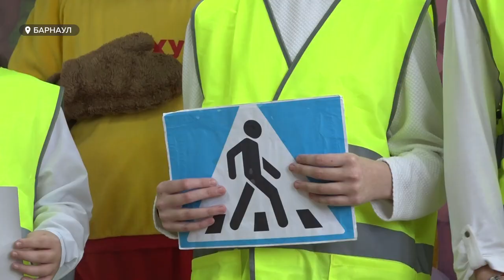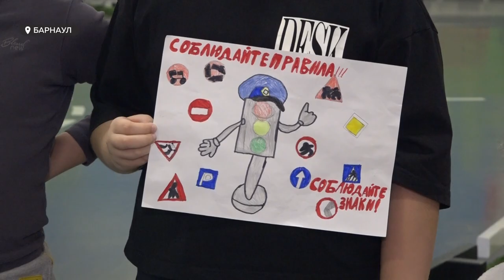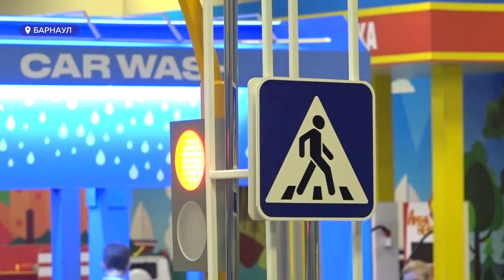Почти две с половиной тысячи жителей края в этом году пострадало в результате ДТП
Почти две с половиной тысячи жителей края в этом году пострадало в результате ДТП. 224 человека, в том числе 12 детей, погибли. Пугающую статистику озвучили в госавтоинспекции края накануне, в День памяти жертв дорожно-транспортных происшествий. А вместе с тем, инспекторы в который раз напомнили и детям, и взрослым о правилах безопасности на дорогах